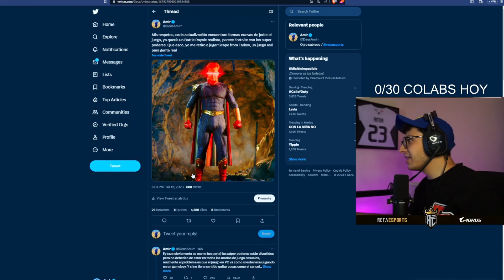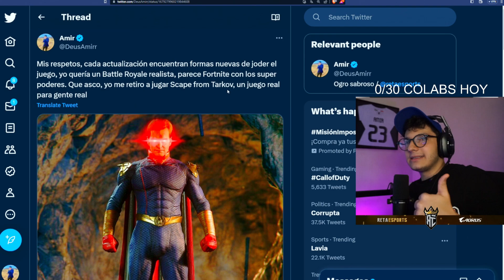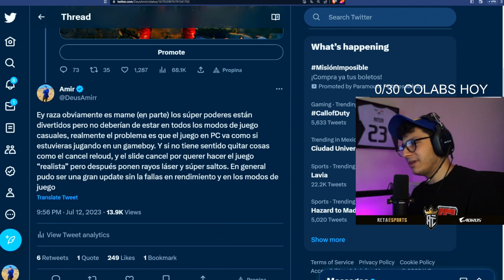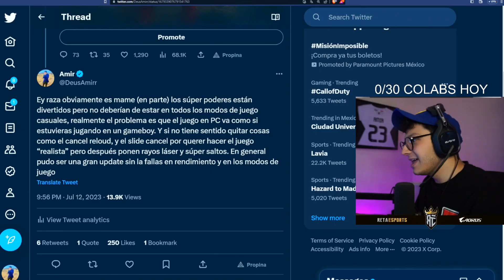ACTIVISION siempre encuentra como decepcionarme.